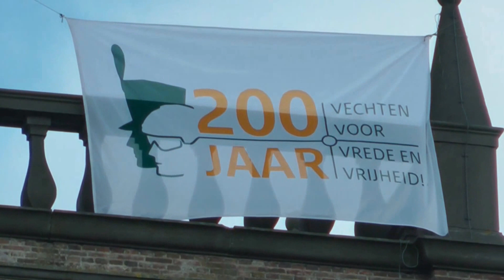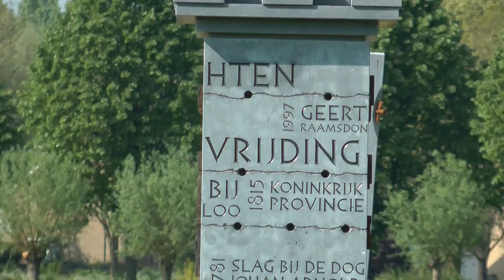Landmacht dag 2014: 23 april Geertruidenberg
invasie van legervoertuigen en demonstraties abseilen,
en varen op de Veste met veel Geertruidenbergse burgers